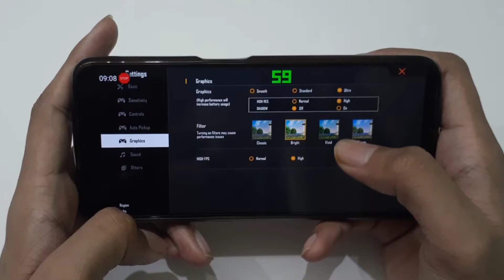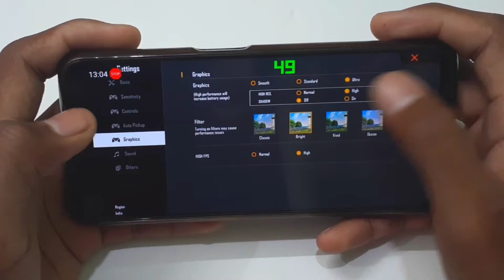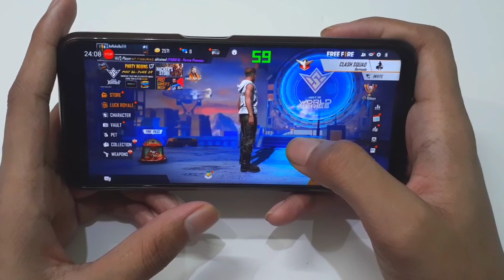realme 6 free fire test || free fire in realme 6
in this video we show performance of realme 6 in free fire
if you like aro content